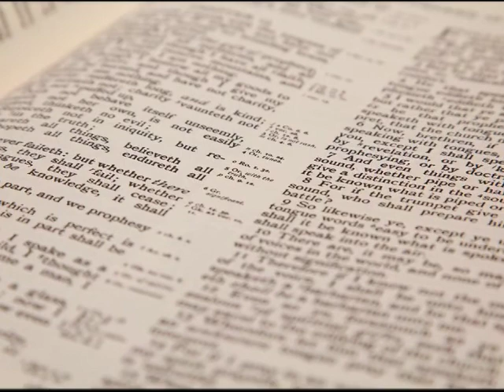Dr Renald Showers Promo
Before Renald Showers came to our church I made this video to promote interest in coming to these special sessions. These talks were like taking a college level course in Biblical history and prophecy. If you would like the 5 DVD set please contact